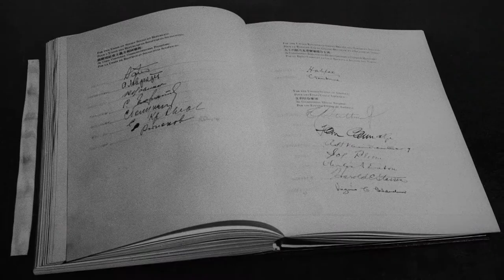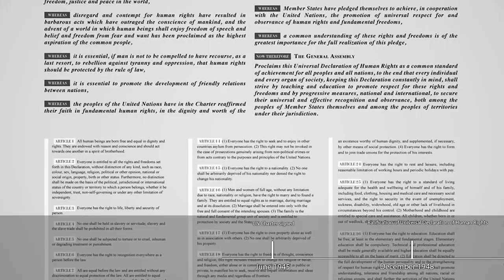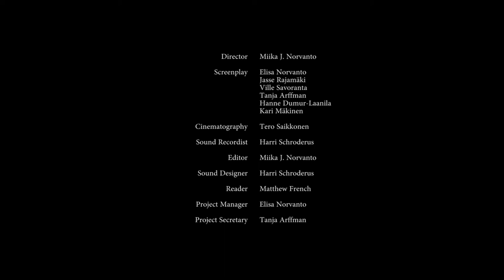Ethics in Peace Operations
Ethics is commonly used to describe principles of beliefs and actions. In the context of peacekeeping, international organizations have defined their own core values, which are further translated into guiding principles and code of conducts for the international troops and individuals. The misbehavior of an individual and the inability to respect these principles can have long-term consequences to the functioning of the whole operation in the area. However, what if the guiding principles are not sufficiently operationalized by the peace actors? What if the code of
conduct and individual peacekeeper’s personal values and beliefs are contradicting one another? What is the right decision to do? How can we overcome the challenges related to misbehaviour or ethical dilemmas in contemporary peace operations? This video invites to consider the inconsistencies between organizational and individual ethical principles.

This video is property of the Finnish Defence Forces International Centre.